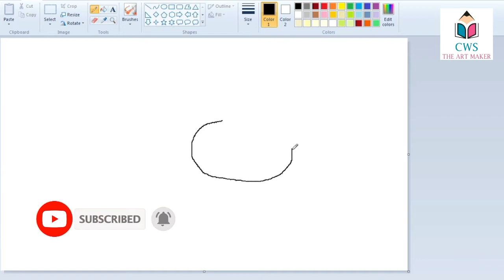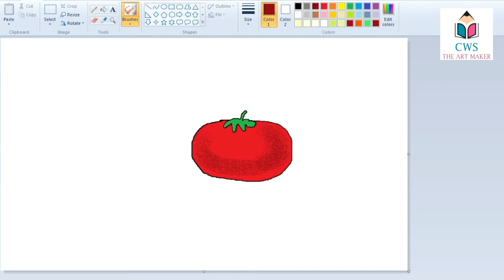How to draw tomato / vegetables drawing - Creator Work Space.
How to draw tomato/  vegetables drawing, Line drawing & color for kids, step by step.
Have fun !!!